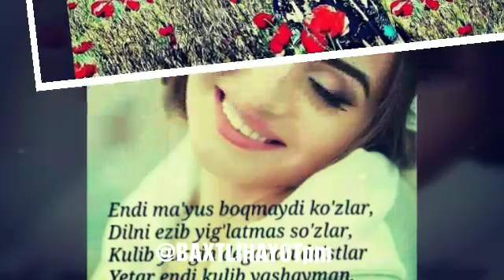Бахтли ҳаёт. Аёл шеъри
Муаллиф Ҳамид Насруллоев. Бухоро вилояти